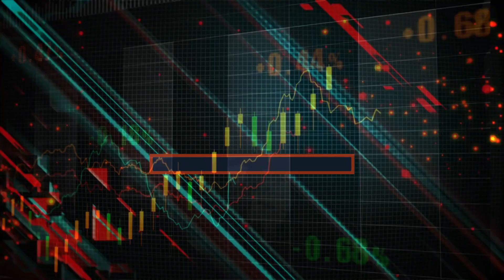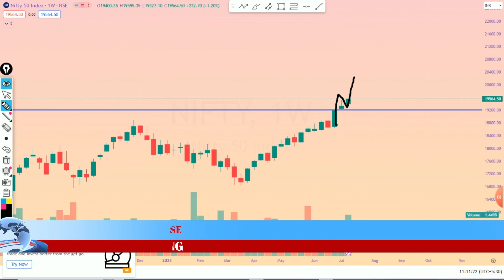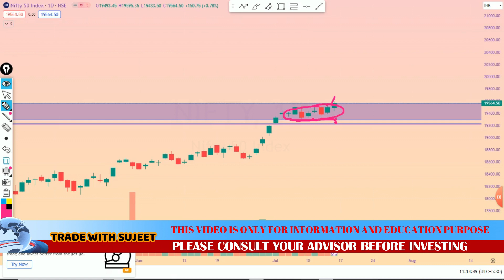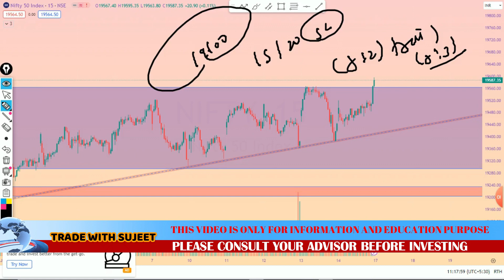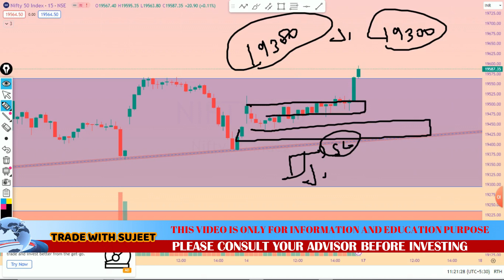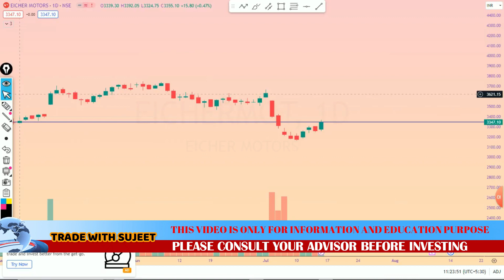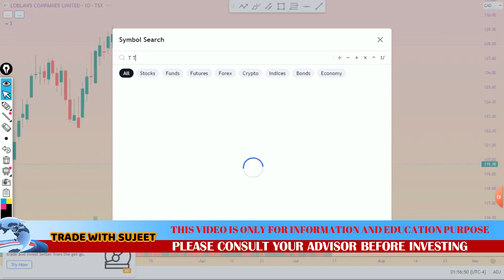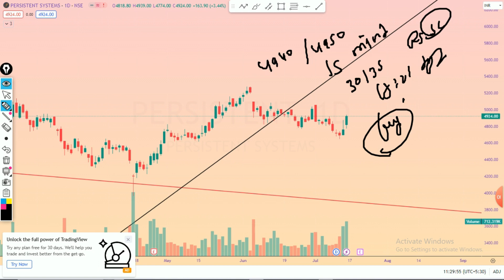NIFTY WEEKLY ANALYSIS stockmarket nifty stocks stockmarketcrash (EPISODE 178)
Nifty Analysis For 17 JULY 2023 + Stock Analysis